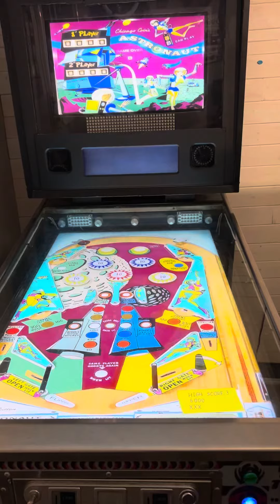Astronaut Visual Pinball Table VPX - Virtual Pinball